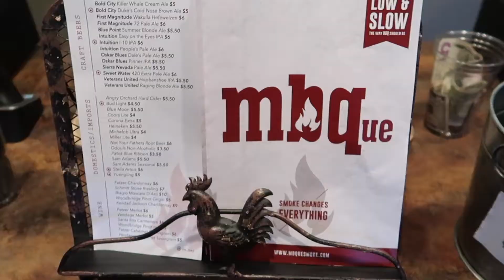Natedoesfood 11: MBQue Media Dinner St. Augustine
This is video of the brand new MBQue located in St. Augustine.

Songs by: @Quinnxcii - Native Tongue (Permission to use song via Instagram and Facebook Messenger)